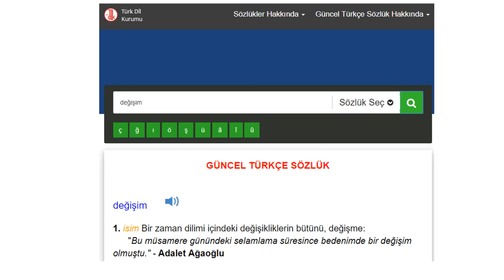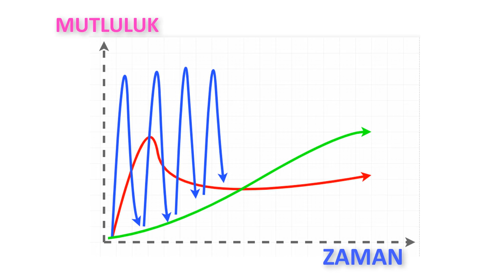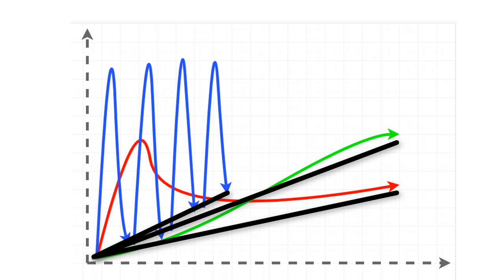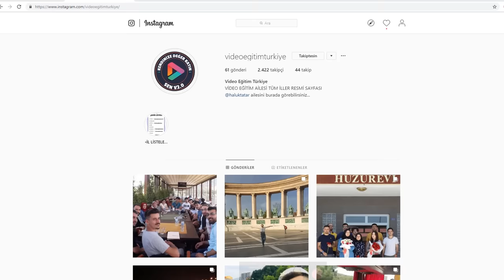DEĞİŞİM ENGELLERİ - NEDEN DEĞİŞEMİYORSUN? - Kişisel Gelişim Videoları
Değişmek isteseniz de, yeni birisi olmanızı neler veya kimler engelliyor? Çözüm nedir?

Merhaba Haluk TATAR Kanalımızda , ingilizce , almanca , rusça , rusca , yabancı dil, kişisel gelişim , beden dili, gezi , vlog , yazılım eğitimleri, autocad, excel , word , outlook , photoshop , yazılım , cv hazırlama ve benzeri bir sürü video paylaşıyoruz. Siz de Haluk TATAR Ailesine katılın